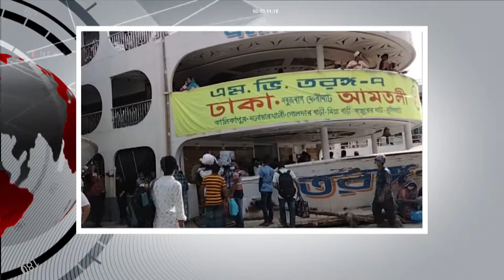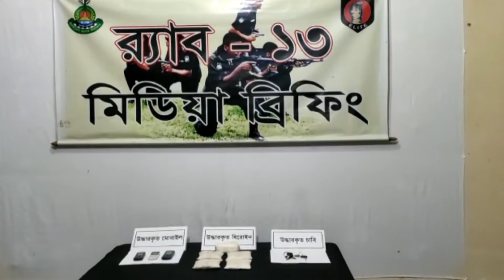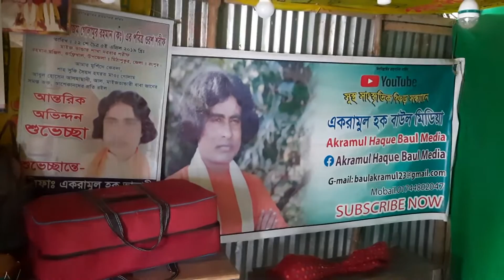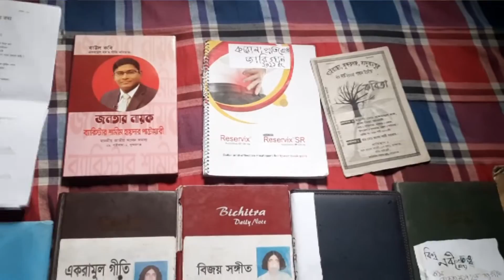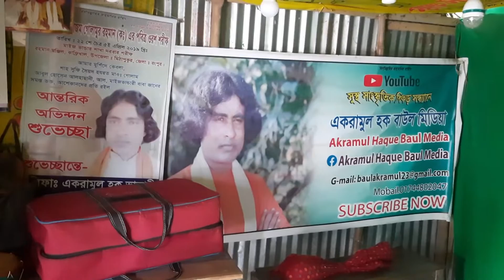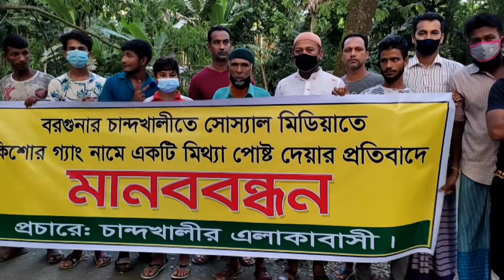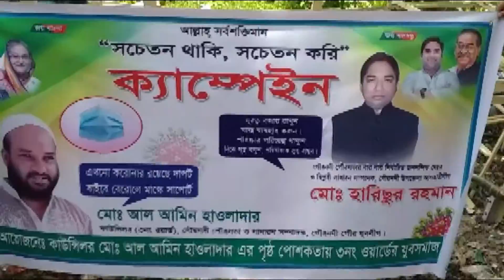TIMES 24 News 16 07 2021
০১. কেরানীগঞ্জে মিথ্যা মামলা দায়েরকারীদের গ্রেপ্তারের দাবিতে প্রতিবাদ সভা।
০২. গাইবান্ধায় র্যা্বের জালে হেরোইনসহ ৩ জন গ্রেফতার
০৩. থমকে গেছে বাউল একরামুল হক লালমিয়ার জীবন
০৪. বরগুনায় শিশুদের খেলার মাঠ নিয়ে মিথ্যা পোস্ট দেয়ার প্রতিবাদে মানববন্ধন
০৫. ঢাবি’র শিক্ষার্থীর পালিত গরুর ওজন ৫০০ কেজি
০৬. সুনামগঞ্জের দোয়ারাবাজারে মৎস জীবি পরিবারের মাঝে ঈদ সামগ্রী বিতরন
০৭. খালিয়াজুরী সদর একাদশ ক্লাবের উদ্যোগে মাস্ক বিতরণ
০৮. নয়ারহাট দক্ষিন খাওরিয়া কমিউনিটি ক্লিনিক মফস্বলে দরিদ্র মানুষের স্বাস্থ্য সেবায় ব্যাপক ভুমিকা রাখছে।
০৯. মুন্সীগঞ্জের সিরাজদিখানে ৩০ মন ওজনের রাজ- বিক্রমপুরীর দাম ১৫ লাখ টাকা
১০. সদরঘাটে ঘরে ফেরা মানুষরা মানছেনা স্বাস্থ্য বিধি
১১. গৌরনদীতে হ্যান্ড স্যানিটাইজার ও মাক্স বিতরণ